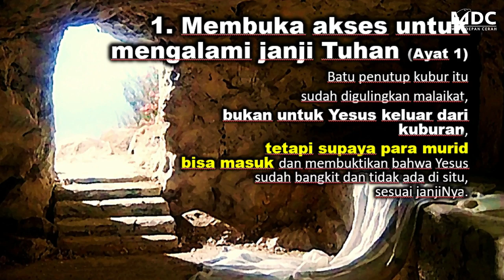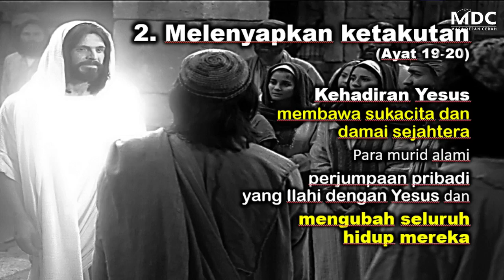Ibadah Online Kebangkitan Kristus (Paskah) - GKPB MDC Purwokerto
Salam dalam kasih Yesus Kristus,

Kami bersukacita atas kunjungan Anda di channel youtube kami. Doa dan harapan kami bahwa melalui sarana ini kita dapat bertumbuh dalam pengenalan akan Tuhan Yesus Kristus. Mari alami perjumpaan dengan Tuhan Yesus melalui pujian penyembahan, doa maupun firman yang disampaikan dalam ibadah online hari ini.

Selamat Beribadah bersama keluarga. Tuhan Yesus Memberkati.

Tim penggembalaan Gereja Kristen Perjanjian Baru Masa Depan Cerah